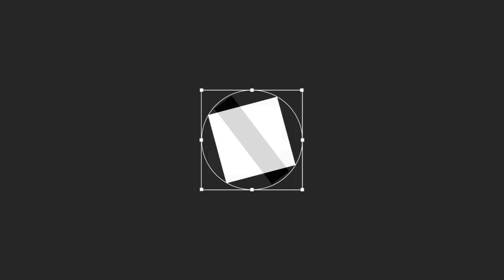Ustaz Wadi Annuar l Ujian Dahsyat Terhadap Iman l 2 Fasa Sebelum Kemunculan Dajjal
SEBARANG BENTUK SUMBANGAN BAGI PEMBINAAN DAN PENTADBIRAN MATIN.
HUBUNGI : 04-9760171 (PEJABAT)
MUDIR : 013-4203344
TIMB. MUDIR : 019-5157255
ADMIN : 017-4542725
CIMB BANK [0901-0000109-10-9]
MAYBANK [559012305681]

Segala Info Akan Di Update Pada Laman FB Page:
Labuh Production: